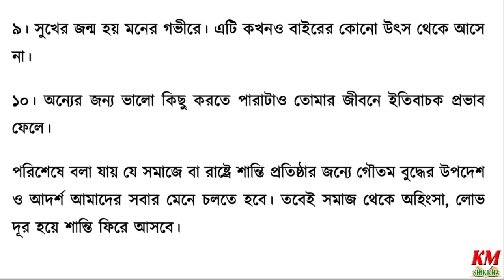Class 7 Assignment Solution Boddho dharma । ৭ম শ্রেণি এ্যাসাইনমেন্ট ২০২১ বৌদ্ধ ধর্ম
৭ম শ্রেণি ধর্ম এ্যাসাইনমেন্ট ,
অ্যাসাইনমেন্ট সলুশ্যন ৭ম শ্রেণি ,
৭ম শ্রেণি বৌদ্ধধর্ম এসাইনমেন্ট ২০২১ ,
এসাইনমেন্ট সলুশ্যন বৌদ্ধ ধর্ম ,
৭ম শ্রেণি বৌদ্ধ ধর্ম অ্যাসাইনমেন্ট ,
class 7 assignment 2021 ,
assignment solution class 7 ,
class 7 boddho dharma assignment ,